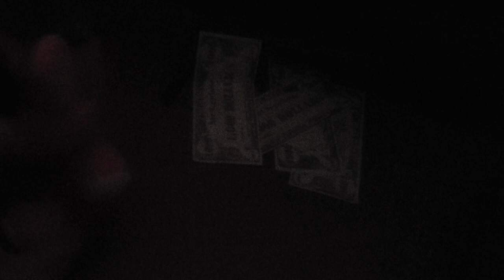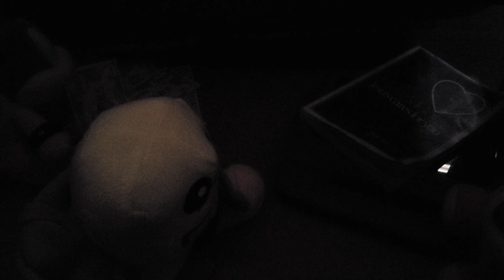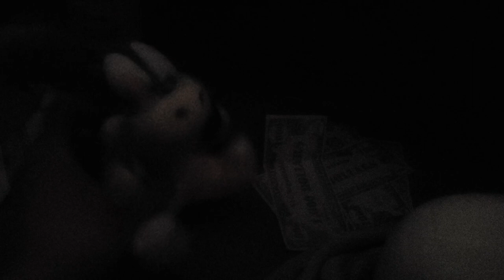《?》An Old Hope《?》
thanks to Em'arti and Monika and aggrestuko yt for music